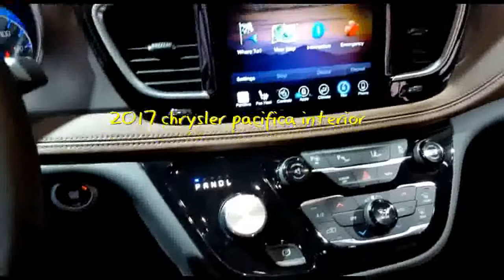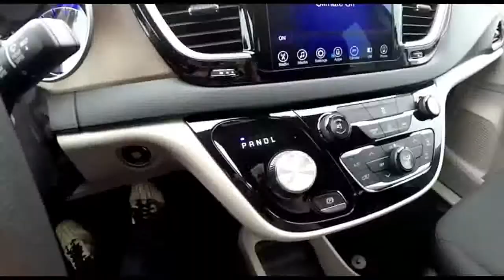2017 toyota sienna VS 2017 chrysler pacifica interior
2017 toyota sienna VS 2017 chrysler pacifica interior